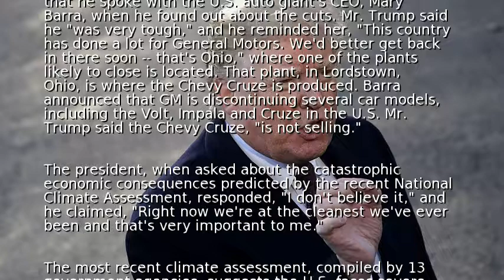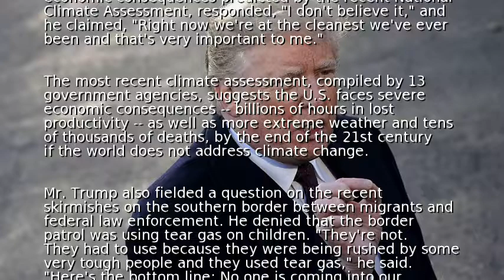Trump weighs in on GM cuts and climate assessment